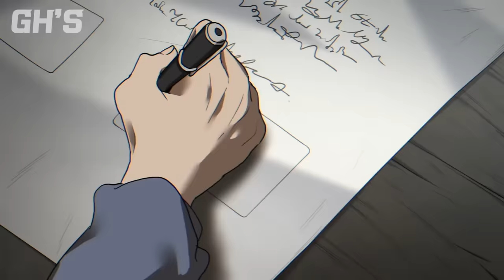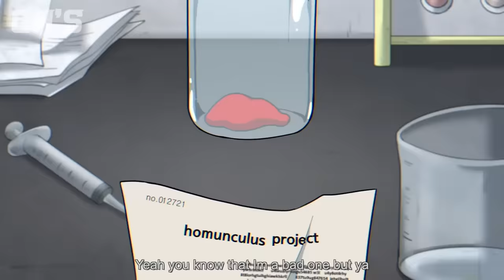Rainbow Friends Music Animation COMPLETE EDITION | GH'S ANIMATION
🟣GH'STUDIO : GH'S, PP, FULLBBANG, HAESAM, ZZINSTONE, ANBI, ANDARAM, JNEUK, GAAE K🟣